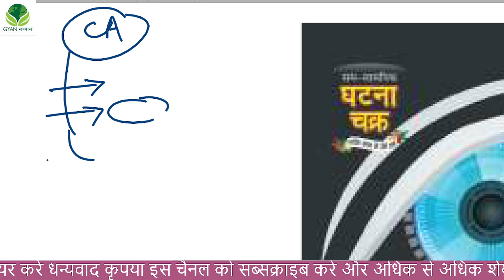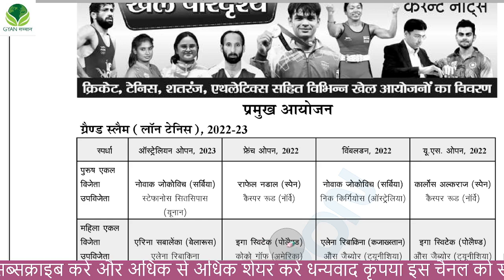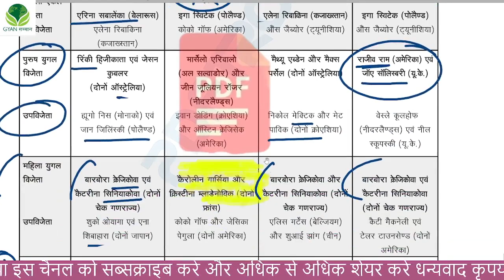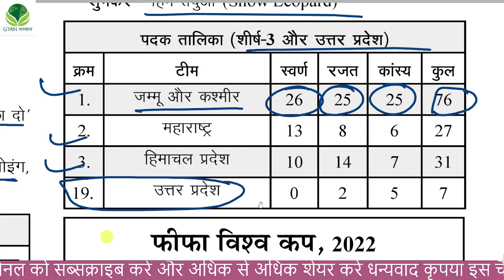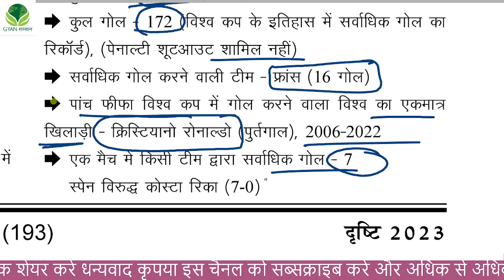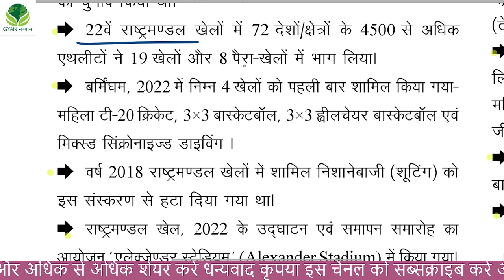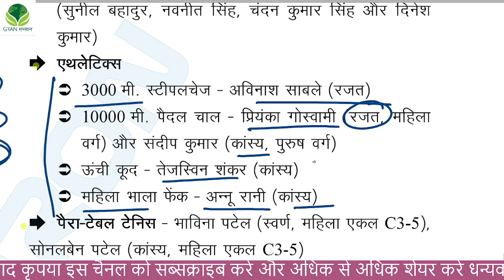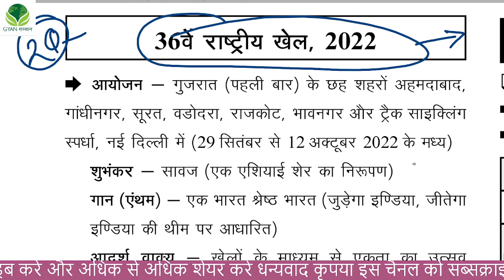Current Affairs UPPCS 2023|Ghatna chakra Current Affairs 2023 |घटनाचक्र वार्षिकी करेंट अफेयर्स 2023